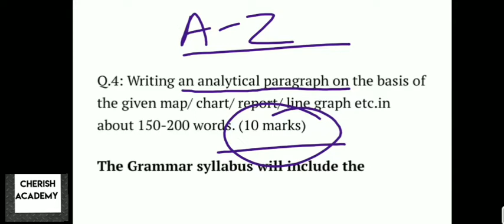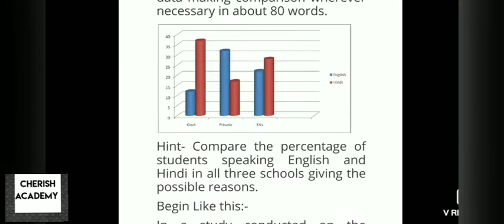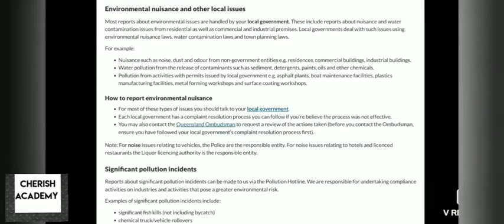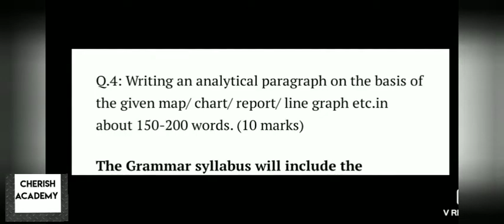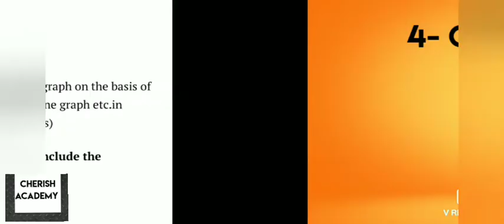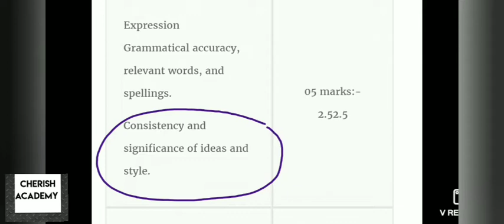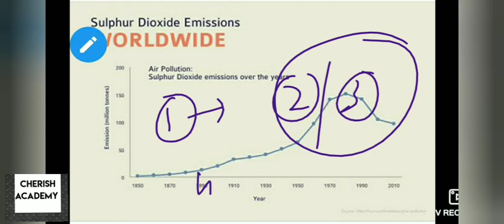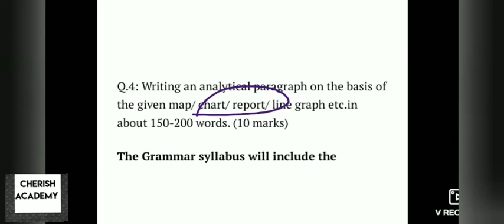Analytical Paragraph Class 10 CBSE 2020-21 Full Explanation (Marking Scheme + Pattern + Examples)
Analytical paragraph writing EXAMPLES for Class 10

Analytical paragraph writing Class 10

Analytical paragraph Class 10

Analytical paragraph generator

How to write an analysis

Analytical paragraph questions

Analytical paragraph based on map

How to write an analytical sentence